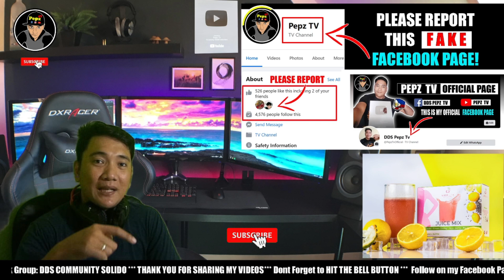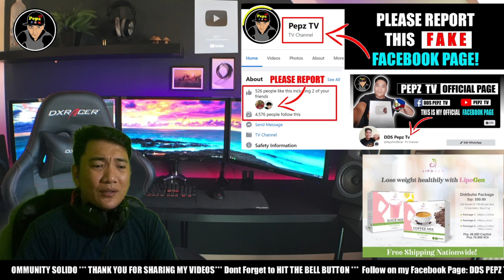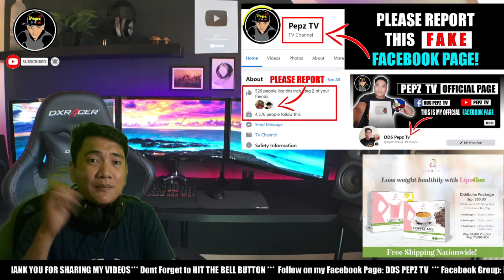BISTADO ANG MAITIM NA PLANO NI ALLAN CAYETANO! BUMABALIMBING NA SA OPOSISYON? ISKO PACQUIAO AT LENI!